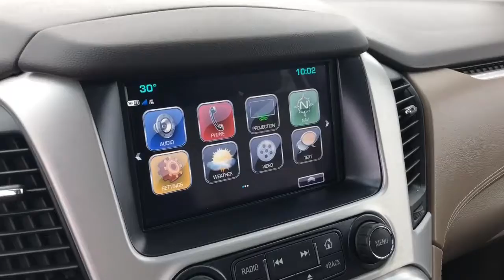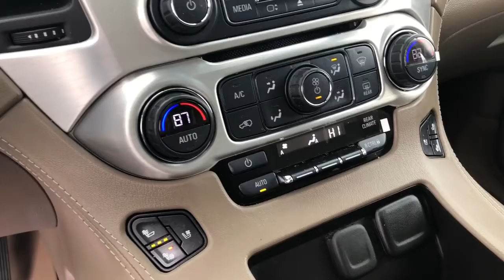2017 GMC Yukon SLT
Come take a look at this beautiful, clean, one-owner equipped with rear seat Blu-ray/DVD entertainment system, leather, heated/ventilated seats, sunroof, middle row bucket seats, heated rear seats,  remote start and lots more! It won’t last long, hurry in!